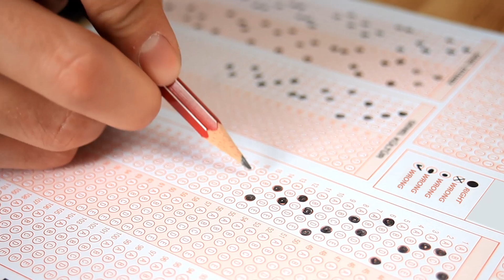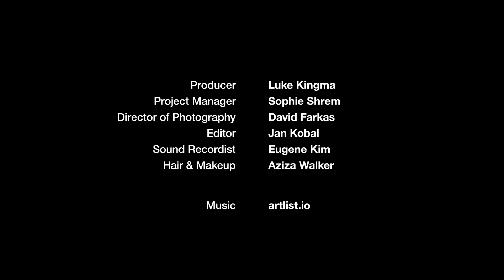Artificial Intelligence: Beyond the Turing Test (Diverse Intelligences)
The Turing test is an imitation game: it asks machines to seem human. But what if machines really aren’t like us?

“Beyond the Turing Test” is developing a new model for assessing AI.